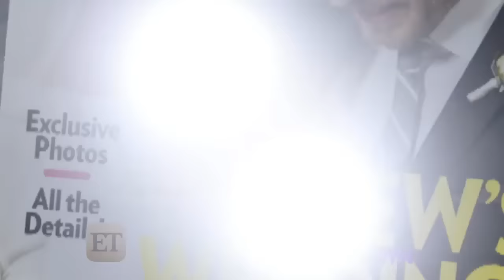Drew Barrymore Steps Out For First Time Since Divorce Announcement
Obviously, not everything in Barrymore's life has been going smoothly recently, but she was all smiles at a food and wine festival over the weekend.